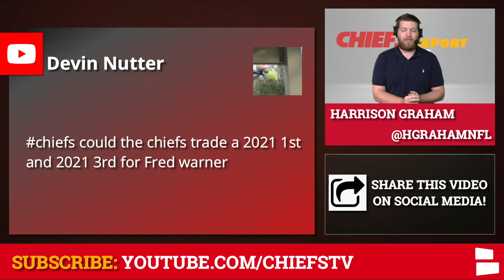Kansas City Chiefs Rumors Mailbag: Fred Warner Trade? Sign Delanie Walker? Bring Back Alex Smith?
Kansas City Chiefs Rumors come your way in mailbag form as Harrison Graham, host of the Chiefs Report, answers questions from Chiefs Kingdom. The Chiefs have question marks at linebacker despite drafting Willie Gay Jr. in the 2nd round of the 2020 NFL Draft. Could Kansas City explore a Fred Warner trade?

Chiefs injury news has been fairly prevalent at training camp so far as several players have been dealing with minor injuries including Tyreek Hill and Alex Okafor. The Chiefs are thin at tight end right now as Ricky Seals-Jones and Deon Yelder are dealing with injuries leaving KC only with Travis Kelce, Nick Keizer and Daniel Helm as the only healthy TEs at the moment. Should the Chiefs sign Delanie Walker? Walker has dealt with injuries himself the past two seasons, but is still productive at this point in his career.

Alex Smith was recently activated from the PUP list by the Washington Football Team as he’s been medically cleared to return to football activities. Smith played with the Chiefs from 2013-17 before being traded to the Washington Redskins in 2018 to make room for Patrick Mahomes. Could Kansas City bring back Smith to be Mahomes’ backup?

Chiefs Kingdom! Get a “Chiefs Against the World” t-shirt for only $24.99

Here’s the list of questions on today’s Chiefs Rumors Mailbag:
- Fred Warner trade?
- Chiefs free agent targets?
- Sign Delanie Walker?
- Bring back Alex Smith?

The Kansas City Chiefs report keeps you up-to-date on the latest Chiefs Rumors, News, training camp information & much more.

You can keep up with the Chiefs on Facebook as well